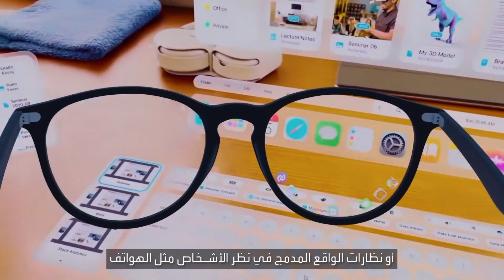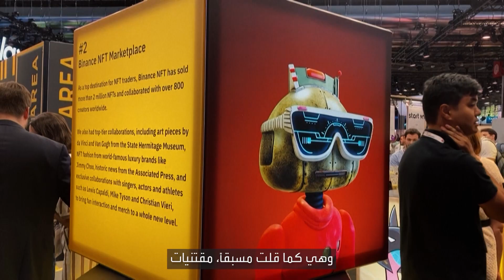باختصار | قريباً في الميتافيرس.. ستلمس الأشياء وستشم رائحة العطر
في الميتافيرس 💻 لن تشاهد بعينيك فقط.. بل قريباً ستلمس الأشياء بيديك وستشم رائحة العطر..
آديبات فيردي أحد الرواد الذين صنعوا هذا العالم الافتراضي في فيسبوك.. لارا_حبيب التقته في إسبانيا ليخبركم عما ستكون عليه حياتكم بعد 8 سنوات.. لكن